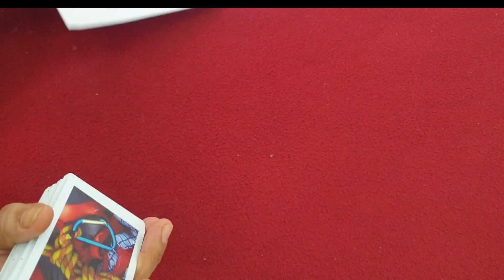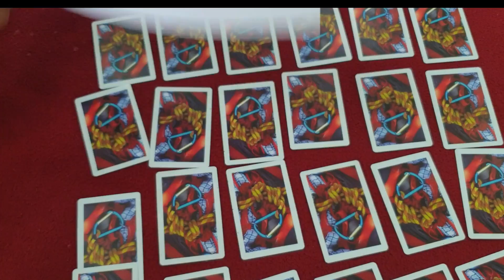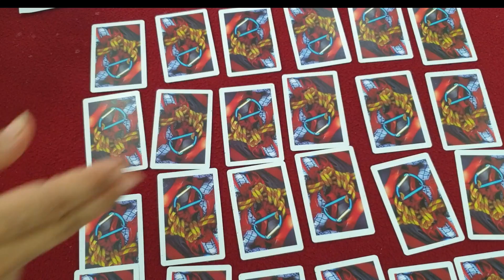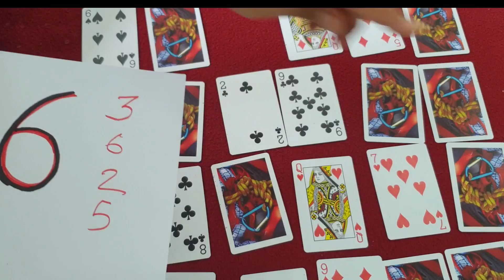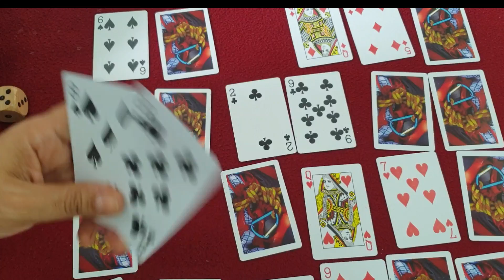Cards से खेलो एक नया धमाकेदार गेम|kitty game|kitty party special kitty game|one minute game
Kitty party special game
cards से खेलो एक नया  गेम
kitty party game
 special game
Group game
Game with housie counters
Kitty games with coin
Group game
 Kitty game
One minute game
game
Kitty games
Card game
1 minute kitty game
1 minutes paper games for Ladies kitty party with answer
Fun  games
Kitty games
दिवाली में दियों से खेलों एक  बढ़िया सी  गेम

list=PLJ_5boEvJerLvbN8KRkG99NOAlzTY8sC3